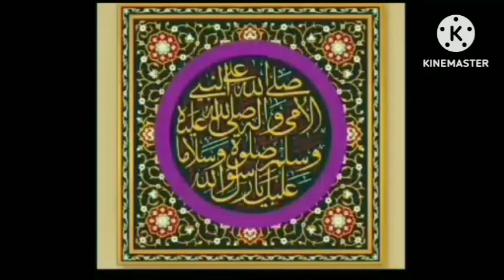Durood Sharif 100 times